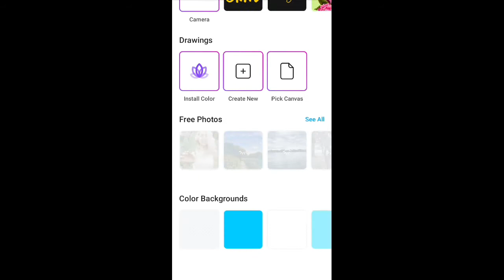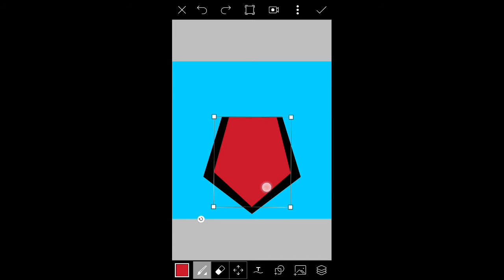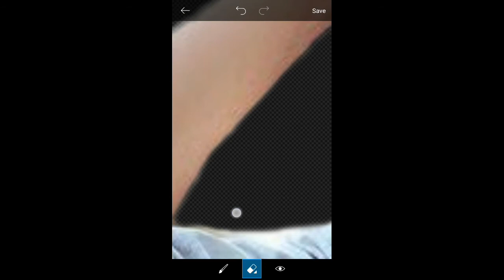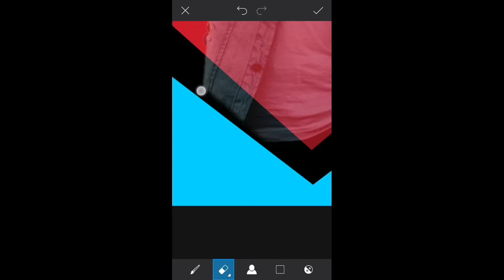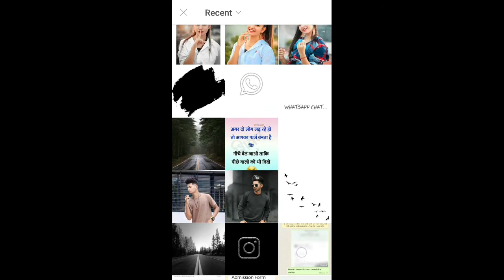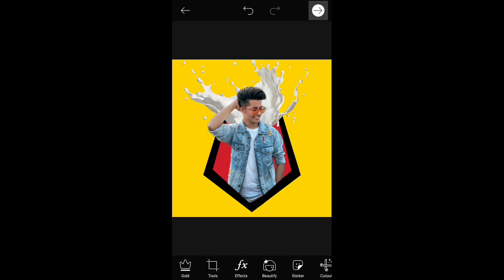Picsart Latest 2020 Editing Tutorial | Picsart Amazing Freme Photo Editing | Image Creation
Welcom 🙏,